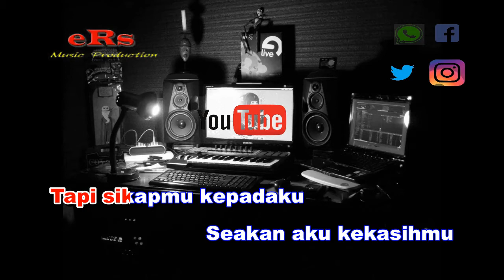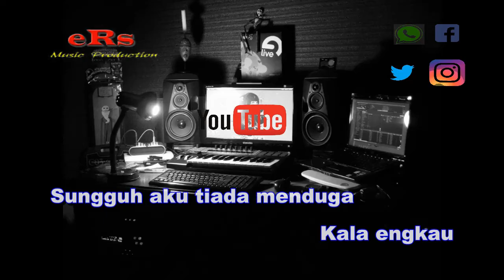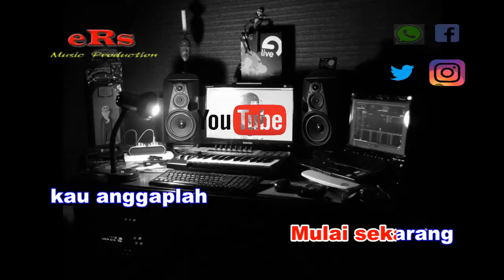Karaoke Teman Biasa Nada Cewek - Evie Tamala (Karaoke Dangdut Tanpa Vocal)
Karaoke Dangdut Teman Biasa - Evie Tamala Nada Cewek dengan kualitas audio jernih serta menggunakan Keyboard Yamaha Terbaru.

Lirik Lagu Teman Biasa - Evie Tamala :

Keramahanku kepadamu

Kebaikanku kepadamu
Bukan berarti bahwa
aku cinta kepadamu
Bukan berarti bahwa
aku ini kekasihmu

Tapi sikapmu kepadaku
Seakan aku kekasihmu

Sejak aku kenal padamu
Kau kuanggap
teman yang biasa

Sungguh aku tiada menduga
Kala engkau
menyatakan cinta
Rupanya aku
membuat engkau
jatuh cinta

Janganlah lagi
kau nyatakan
Rasa cintamu kepadaku

Kau kuanggap
teman yang biasa

Kala engkau
menyatakan cinta
Rupanya aku
membuat engkau
jatuh cinta

Janganlah lagi
kau nyatakan
Rasa cintamu kepadaku

Karena sesungguhnya
aku tak menyintaimu
Tak mungkin kupaksakan
untuk mencintai kamu
Mulai sekarang
kau anggaplah
Diriku ini teman saja